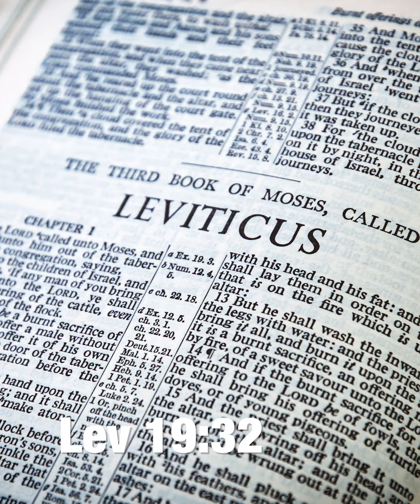Designed by God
A Daily Devotion with Pastor Bob